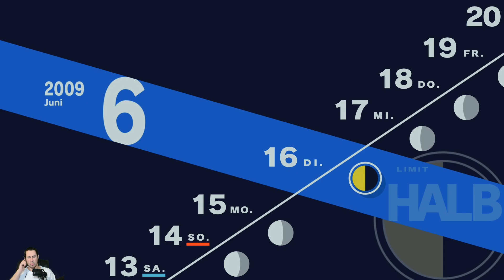Der Reaper kommt | Persona 3 Reload (German/Deutsch)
In Persona 3 erleben wir als neuer Schüler der Gakugan High School, der erst kurzfristig in die neue Schule transferiert wurde, den Alltag des Jungen. Doch direkt am Anfang fällt was auf. Nachts wenn es 12 Uhr schlägt, wird die Welt für eine Stunde in ein grünes Licht gehüllt und überall fließt Blut. Doch kaum einer bekommt diese Stunde mit da sie sich in Särge verwandeln. Diejenigen, die dieses Phänomen erkunden nennen sich S.E.E.S. und können mächtige Verbündete beschwören über ihren Evoker... Diese Verbündete nennen sie "Persona". Zusammen mit den S.E.E.S. erkundet der Junge den Tartarus, einen riesigen Turm der sich anstelle ihrer Schule sich in der Dark Hour aufbaut.